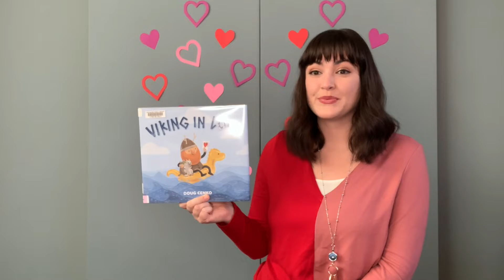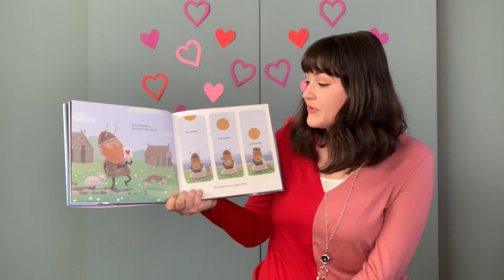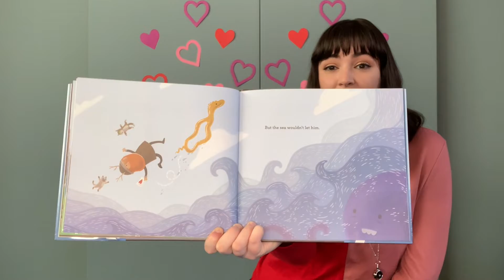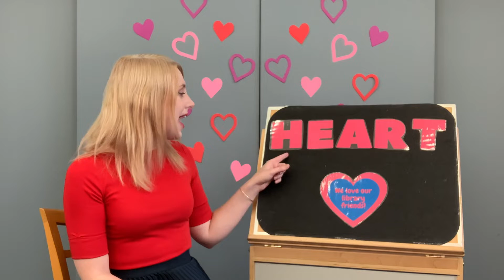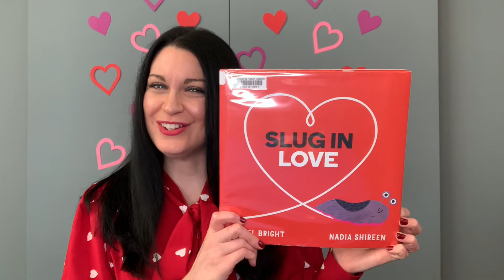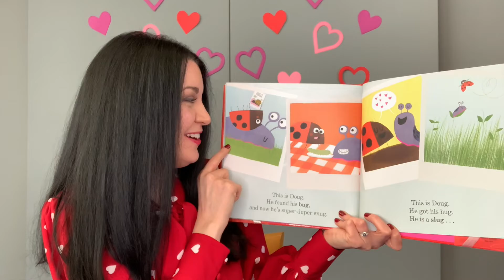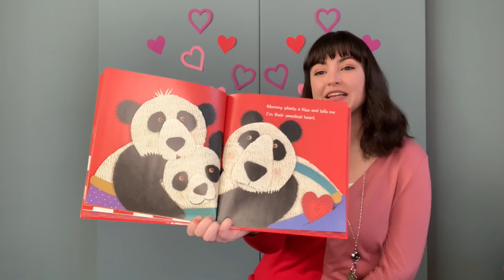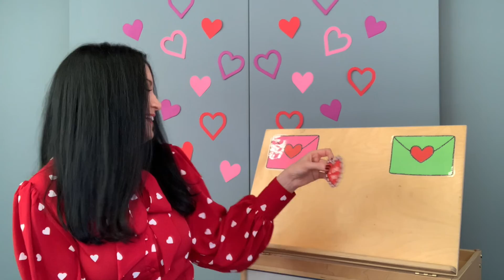Valentine Storytime 2022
Join us for a lovely Valentine Storytime, celebrating love and friendship!

Original Facebook air date: February 9, 2022

Music used in this video
Title: "Sweet Sun"
Author: Loyalty Freak Music

The Lynchburg Public Library's videos are not monetized.